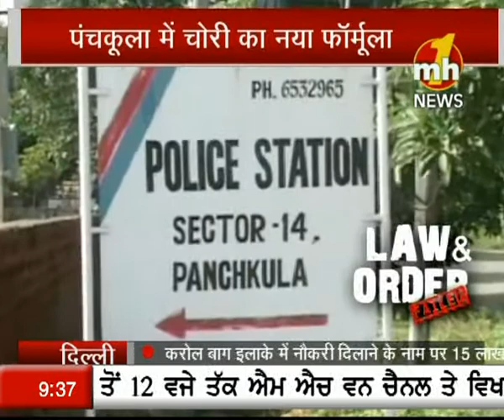LAW & ORDER FAILED Part-1 | Special News | MH ONE NEWS